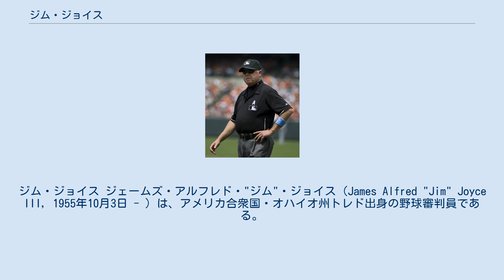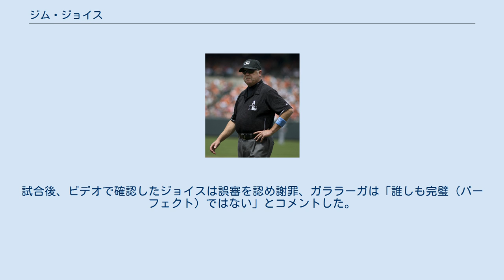ジム・ジョイス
ボーリング・グリーン州立大学出身の野球選手
ジム・ジョイス ジェームズ・アルフレド・"ジム"・ジョイス（James Alfred "Jim" Joyce III, 1955年10月3日 - ）は、アメリカ合衆国・オハイオ州トレド出身の野球審判員である。
 審判番号は66。
 1977年にボーリング・グリーン州立大学を卒業後、翌1978年にA級ミッドウエストリーグで審判員デビュー。
そこから約10年間マイナーリーグで審判員を務め、1987年5月23日にメジャーデビュー。
オールスター、ワールドシリーズでは2015年現在までにともに3度ずつ審判を務めている。
塁審としてノーラン・ライアンが5,000奪三振を達成した試合やロビン・ヨーントが3,000本安打を達成した試合を見届けている。
 2010年6月2日のデトロイト・タイガース対クリーブランド・インディアンス戦でタイガース先発のアーマンド・ガララーガはジョイスの誤審によって完全試合を逃している。
9回裏2死走者無しで27人目の打者ジェイソン・ドナルドが打った一・二塁間へのゴロを一塁手のミゲル・カブレラが捕球してベースカバーのガララーガに送球した。
タイミングはアウトであったが一塁塁審のジョイスはセーフと判定し、これにより、ガララーガは完全試合もノーヒットノーランも逃した。
その後、1番打者のトレバー・クロウを三塁ゴロに打ち取り打者28人を内野安打1本に抑え3-0で完封勝利（メジャー昇格4年目で初完投・初完封勝利でもあった）を収めている。
試合後、ビデオで確認したジョイスは誤審を認め謝罪、ガララーガは「誰しも完璧（パーフェクト）ではない」とコメントした。